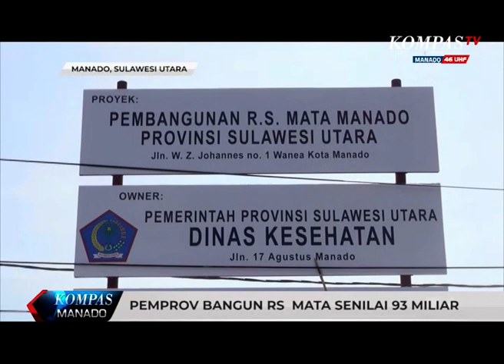PEMPROV SULUT BANGUN RS KHUSUS MATA SENILAI 93 MILIAR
PEMBANGUNAN RUMAH SAKIT KHUSUS MATA PROVINSI SULAWESI UTARA  BERBANDEROL 93 MILIAR RUPIAH.
RUMAH SAKIT INI DIBANGUN DI ATAS LAHAN SELUAS 12 RIBU METER PERSEGI / TERDIRI DARI DUA LANTAI BASEMENT DAN EMPAT LANTAI GEDUNG UTAMA